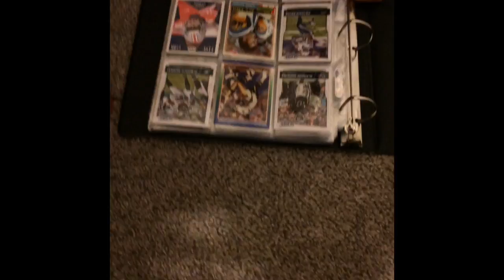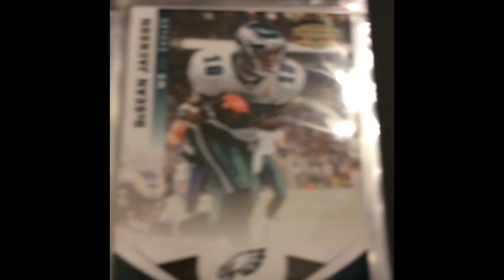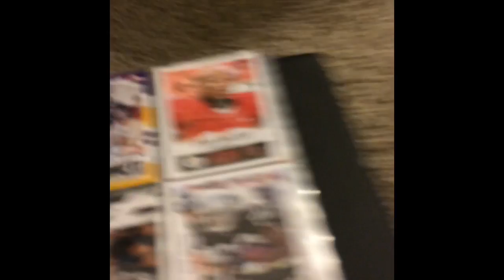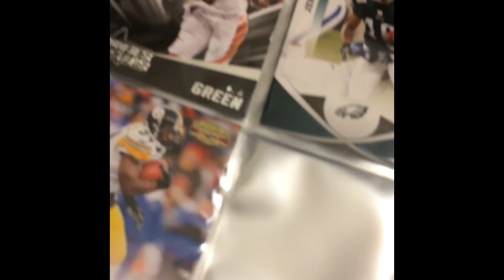My Football Cards